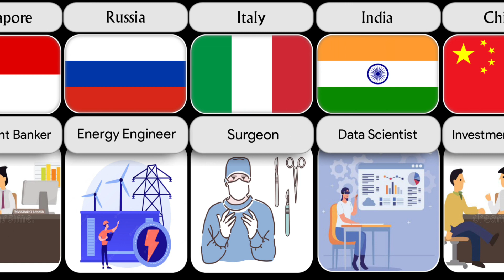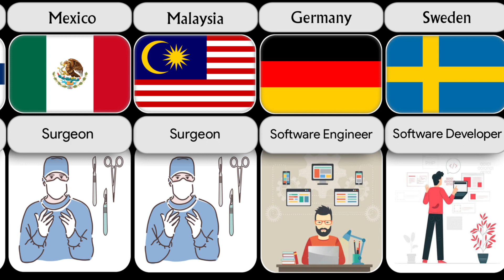Highest Paying Jobs From Different Countries